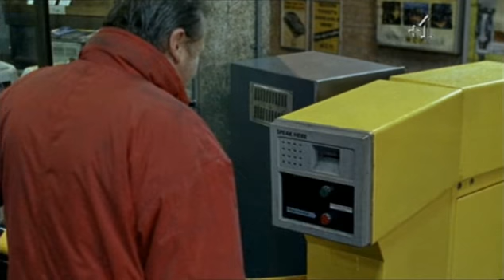The Car Park 1.0 (HQ)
David Tennant is Mr. Watson in Old Street, a short film about a man who returns to his parked van late at night in a multi-story car park.  (2004).  Pt. 1/2.

All content property of Channel 4.  For non-profit use only.